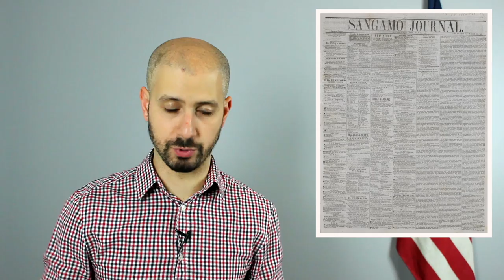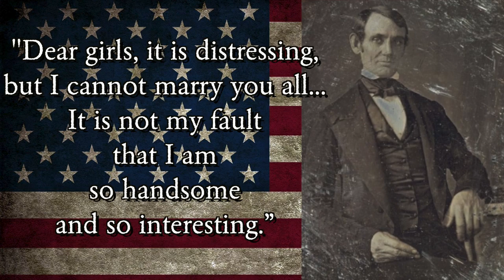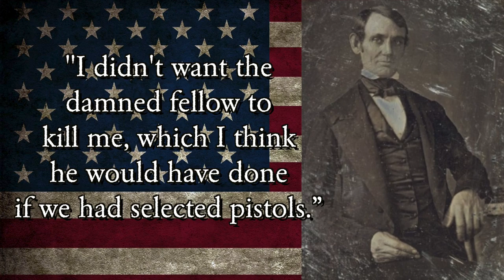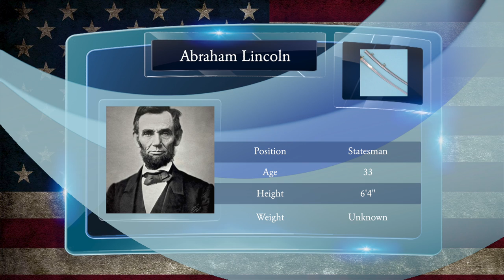Abraham Lincoln's SWORD DUEL! - US 101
In honor of Abraham Lincoln's 208th birthday, today's episode will focus on a story about Lincoln that's not all that well known.

In 1842, a young Lincoln nearly engaged in a duel with swords against James Shields, the Illinois state auditor. Find out why the duel was issued, why swords were used, and what the final result was!